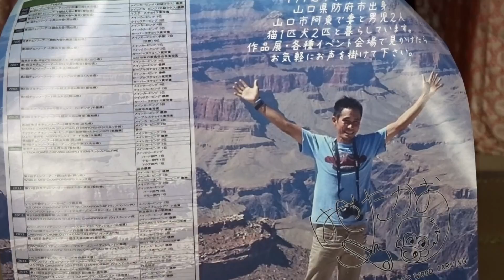医光寺庭園 益田市 島根県